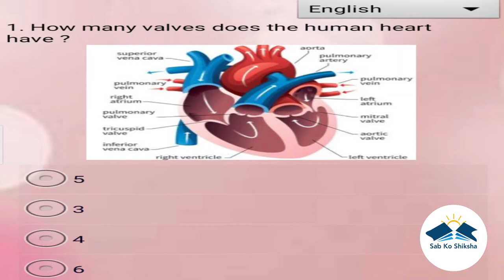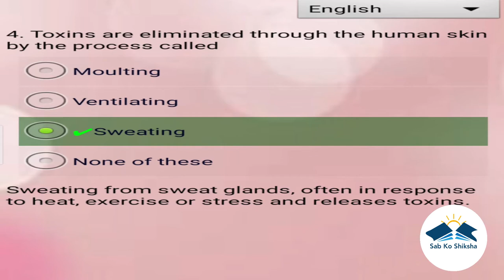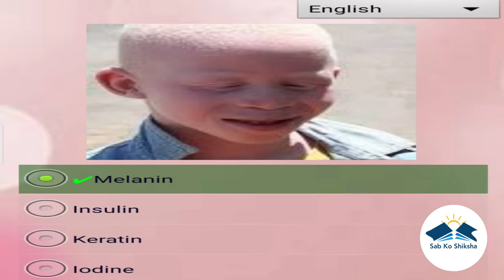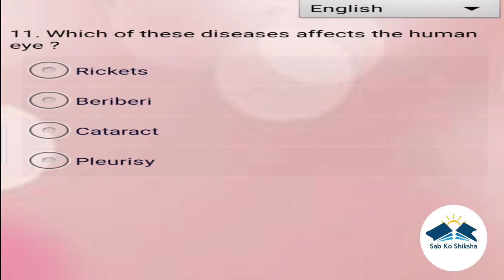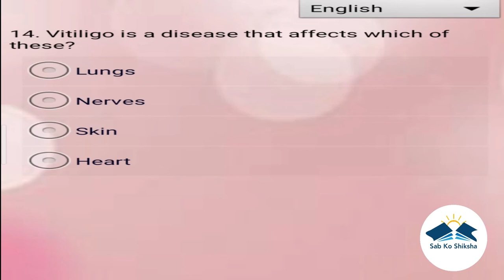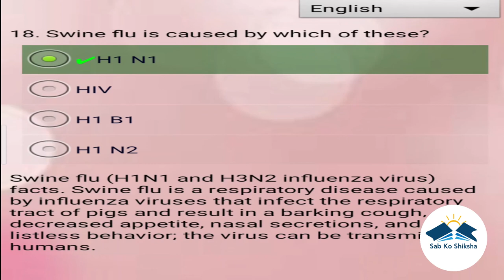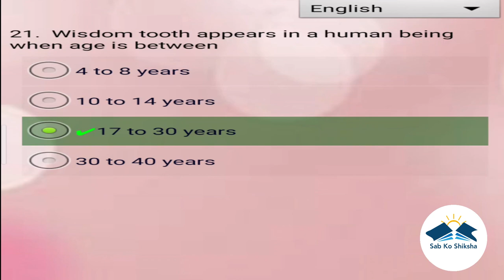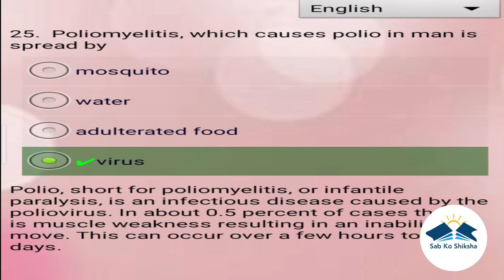Sab Ko Shiksha -26th video- GK-Human body part 1- Human body is best picture of human soul.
Humanbodyquizset Humanbodysetquiz Humanbodykeuparquiz upschuman body#mpschumanbodyquiz#sabkoshiksha#sab#sabko#sabkoshikshachannel#sabkoshiksha youtubechannel#quizchannel#sabkoshikshagk#gkquiz#generalknowledgequiz#Gk#General Knowledge#importantgk#upscquiz#mpsc#upsc#allpsc#ssc#banking#railway#daily gk#gs#GS#GeneralStudies#imp#medicinequiz#Humanbodyset1